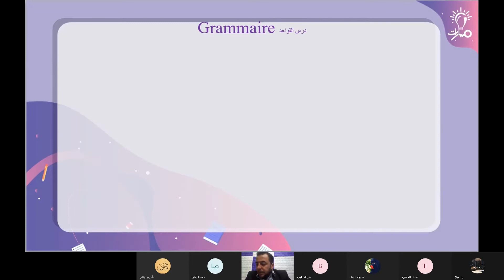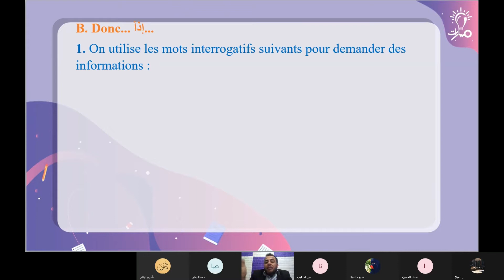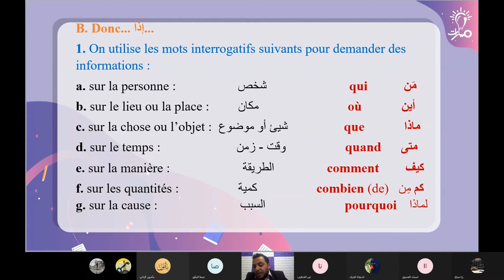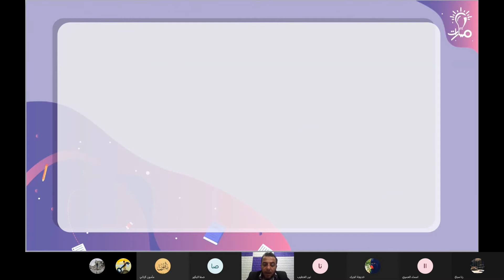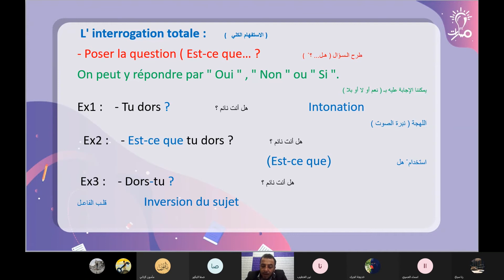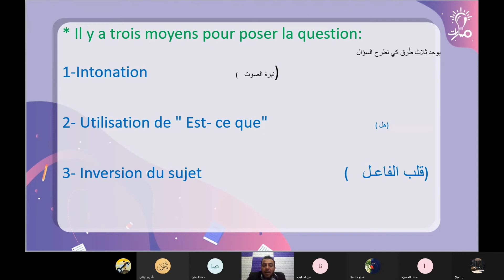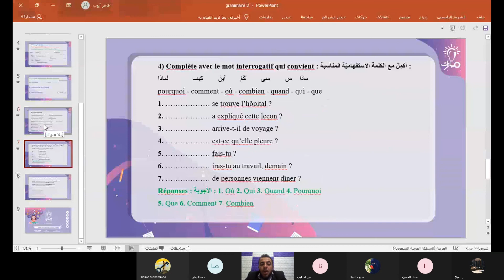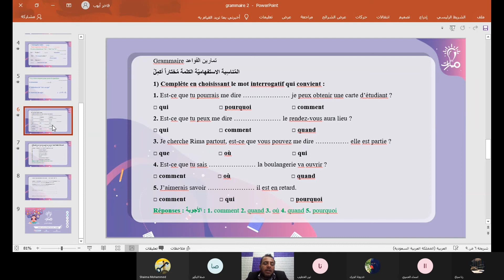قواعد وحل تمارين الاستفهام درس إشعار إلى كل التلاميذ كتاب اللغة الفرنسية للصف التاسع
مدرس المادة: فاخر أيوب
شرح قواعد الاستفهام  الوحدة الثانية في كتاب اللغة الفرنسية للصف التاسع - منهاج شمال غرب سوريا